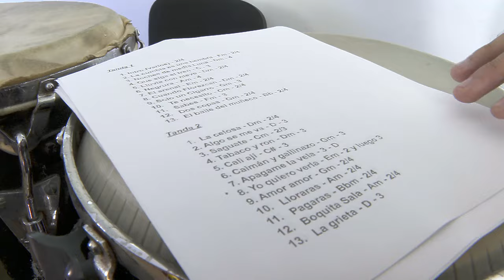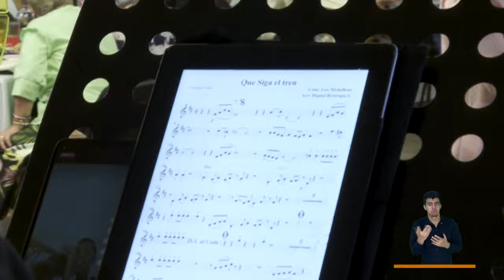Big Band [El Concejo somos tú y yo] -Telemedellín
Las Big Band, o grandes orquestas, hacen parte de la historia cultural de Medellín pues estas agrupaciones se encargaban de animar los diciembres en lugares como el Hotel Nutibara y demás. En ElConcejoSomosTúYYo conocimos una de ellas.